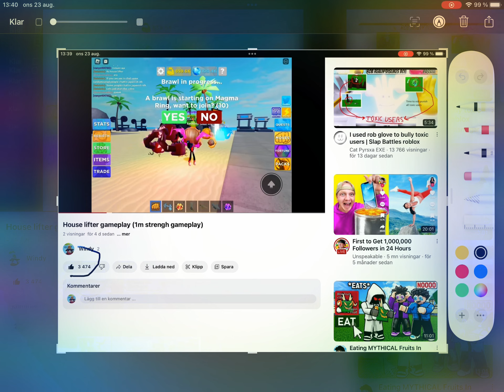My likes went viral (idk if this is real)